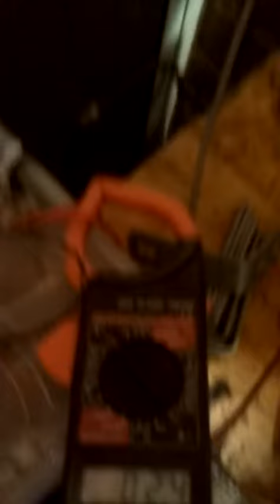Casi casi ya esta